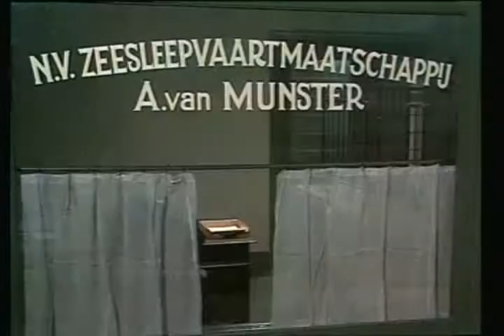Hollands Glorie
Bright Vision Entertainment